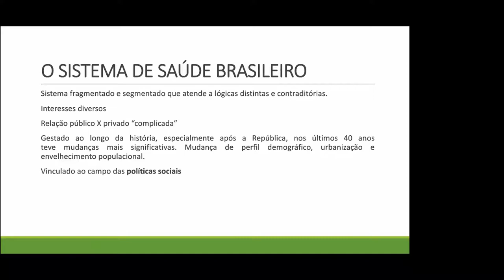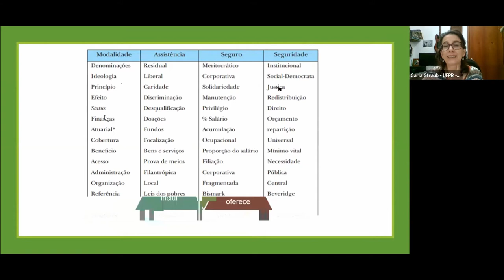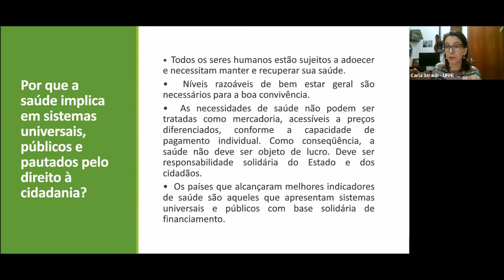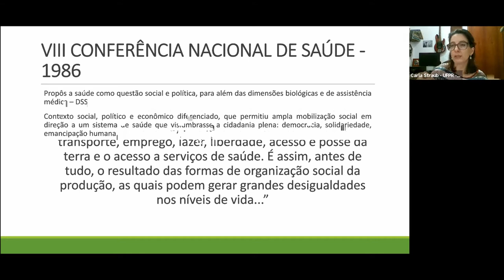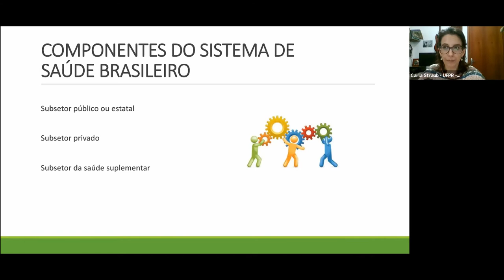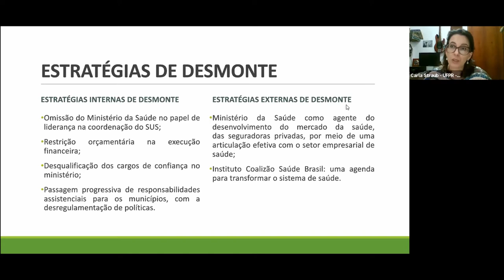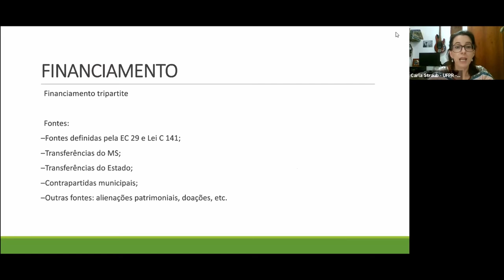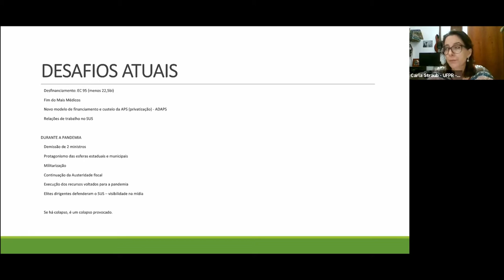Aula 02 - Sistema Único de Saúde; Análise de Conjuntura do SUS Identificando Avanços e Retrocessos